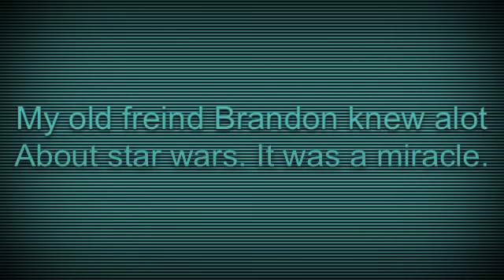How my love of Star Wars was created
I AM NOCTURNAL NOW!!! Actually I've always been nocturnal. So yeh.

Sub to:
Me, kaija Collins, kittykat10, and Adriana Zaragoza